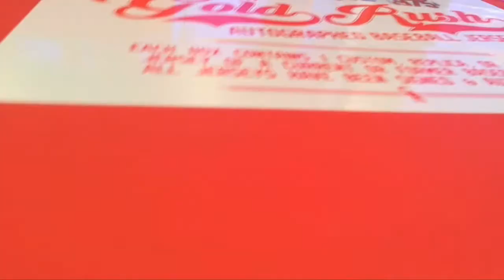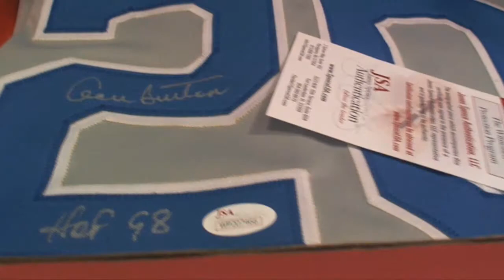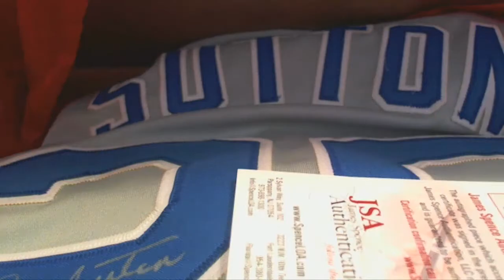2017 Gold Rush Baseball Jersey ID GRBASEBALLJULY106